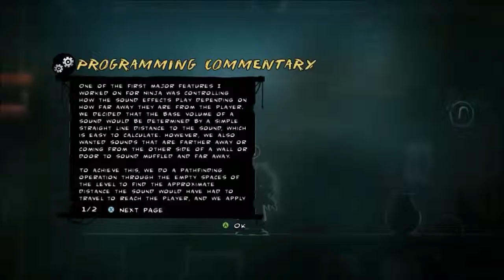Deadhand Terrorizes Mark of the Ninja - Episode 4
We are ninja, we must sneak.